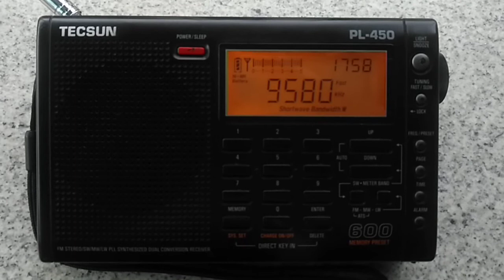SW9580 BBC World Service Interval Signal 2020-02-05 18:00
🎧 SINPO：55444
🏠 QTH：Chaozhou, Guangdong, China
📻 RX：TECSUN PL-450
📡 ANT：Telescopic Antenna